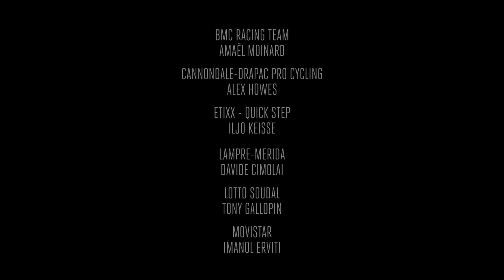Tour de France 2016: Stage 16 on-board highlights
It was a pulsating bunch sprint finish to bring a climax to Stage 16 of the Tour de France, before a well deserved rest day for the riders. Peter Sagan won it by the narrowest of margins - watch to see an incredible finish!